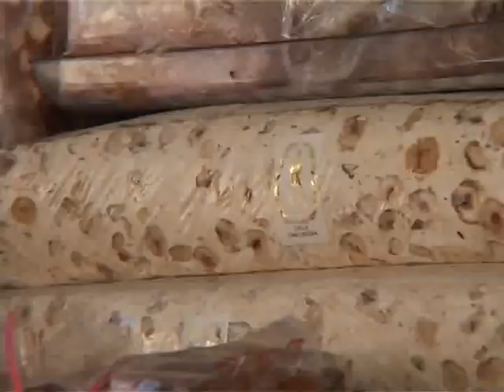VADO LIGURE SAN GIOVANNI LA FESTA E IL LAVORO (CHE NON C'E')